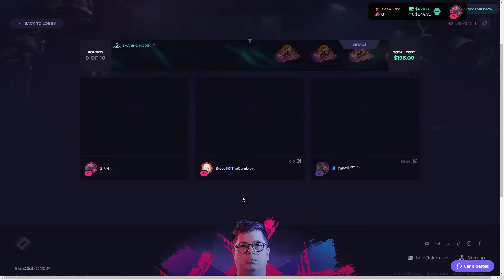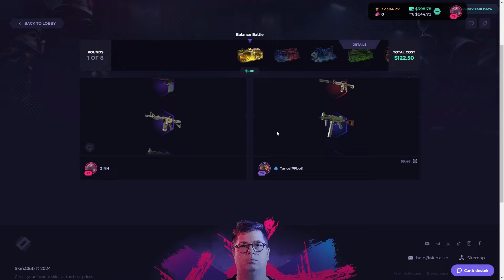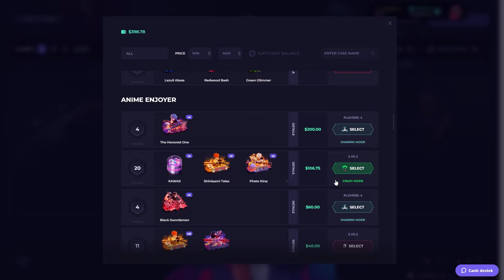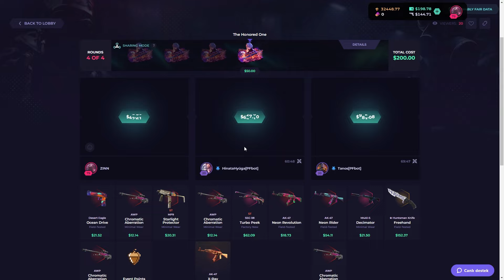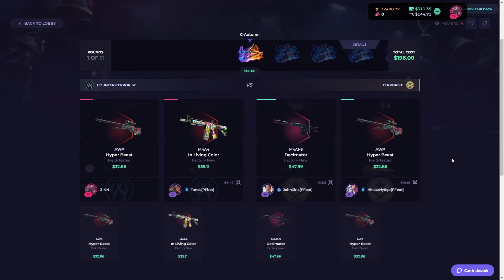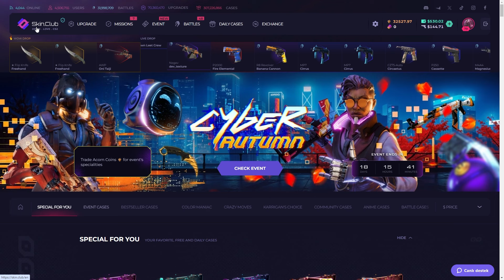WE WON THE LAST MOMENT SKINCLUB | SKINCLUB PROMO CODE 2024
👁 Get a 10% Deposit Bonus on SkinClub with My Exclusive Link! 👁
🎁 Claim Your Bonus The Link In The Comments

🥳 Unbelievable Luck in a $600 SkinClub Battle! In this video, I entered a $600 battle on SkinClub and walked away with an insane profit of $3,800! It was an incredible experience, and my luck was off the charts. Watch as I go from a $600 bet to a massive $1,800 payout, showing that sometimes fortune really does favor the bold. Don’t miss out on this thrilling adventure and the unbelievable wins!

💥 Get Your 10% Bonus on SkinClub: The Link In The Comments

💡 Note: This video contains paid promotion.

SkinClub free cases
SkinClub deposit bonus
SkinClub gambling
SkinClub case opening
SkinClub case battles
SkinClub coinflip
SkinClub jackpot
SkinClub strategies
SkinClub 2024